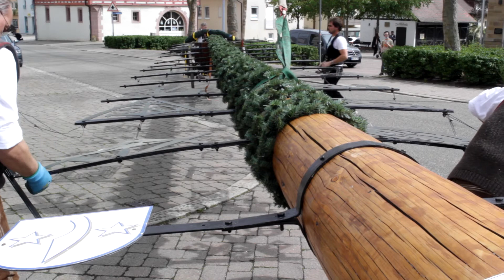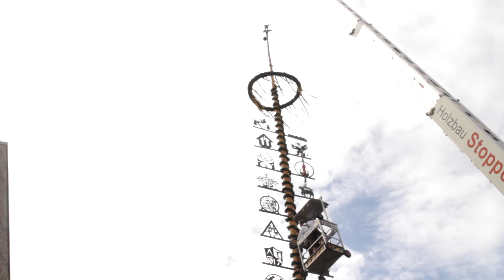Maibaum Stellen 2021 - Nordheim